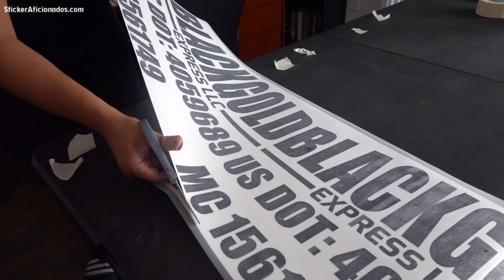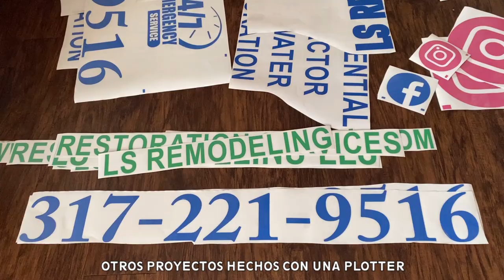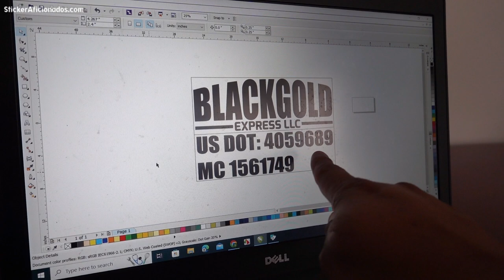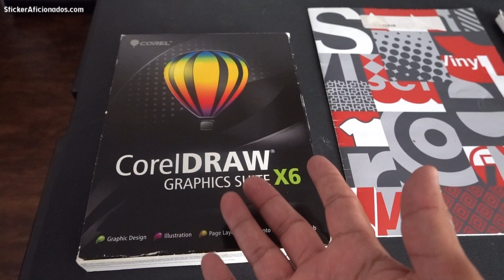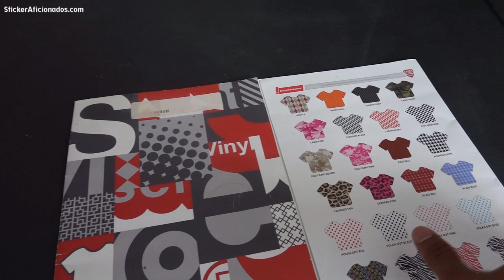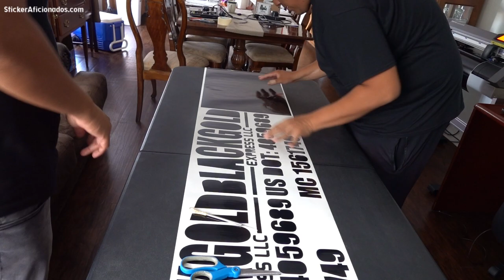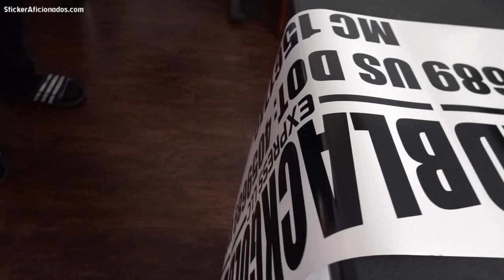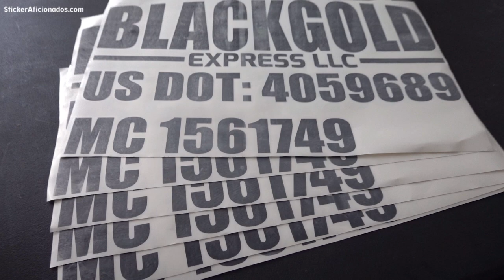Máquina para calcomanías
En este vídeo haremos un proyecto de último minuto, podrás ver el potencial que hay en este negocio y lo lucrativo que puede ser. Si estás considerando invertir en una máquina para hacer calcomanías, deberías hacerlo. Un consejo que siempre damos es que te asegures de hacer búsqueda sobre el tipo de plotter que decidas adquirir. Si aún no estás familiarizado con el proceso que nosotros hacemos, te aconsejo que busques más información sobre corte de vinil adhesivo.